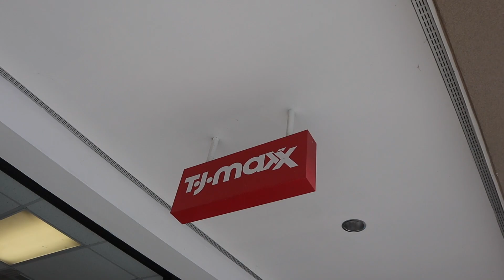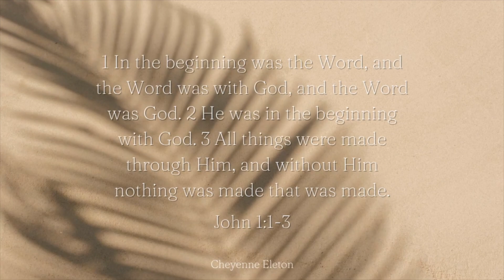COME FALL SHOPPING WITH US | homemade pumpkin cream cold brews, girls day, getting ideas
Come fall shopping with us girls!